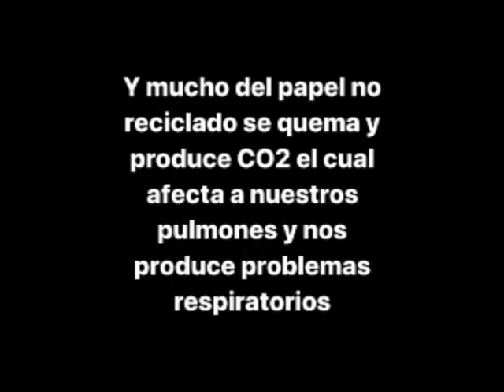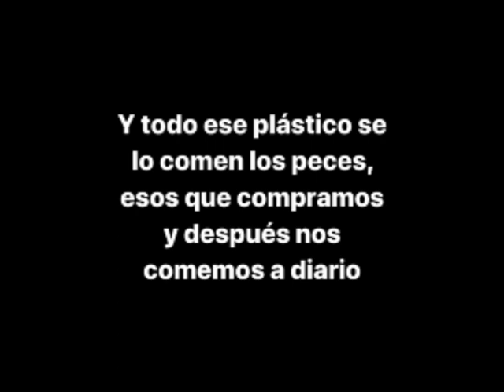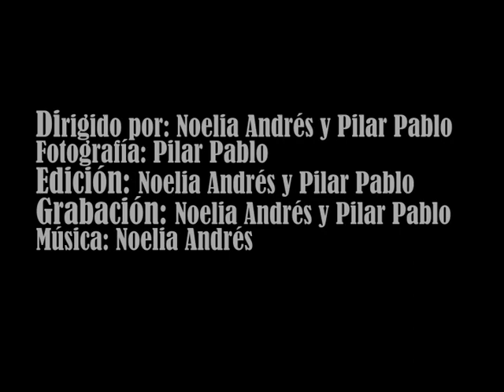Nohayplanetab IES Grande Covián